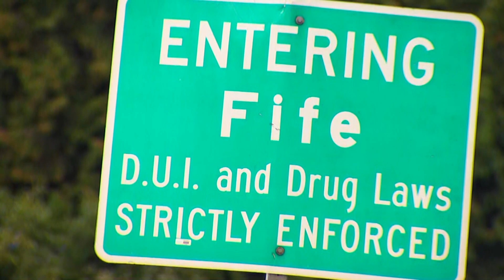Washington State Patrol explains the car fire on I-5 S near Fife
A disabled vehicle caught fire on the side of I-5 S near Fife which also spread to the surrounding brush before being extinguished.